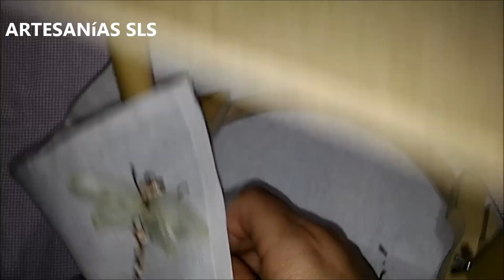Puntos de bordado ♥ Punto Araña y una tela de araña ♥ N°7 ♥ Hand embroidery ♥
En este vídeo aprenderás a bordar el punto araña y una tela de araña, un motivo que puedes aplicarlo a un jeans, un almohadón de Pachtward o en lo que desees.
Espero que te guste y te sea muy útil !!!
Dios las bendiga!!! ♥ :-)
Susana (Argentina)